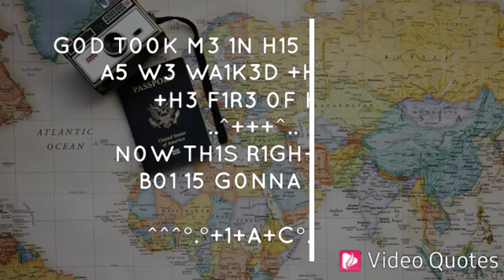w00h00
Video Quotes